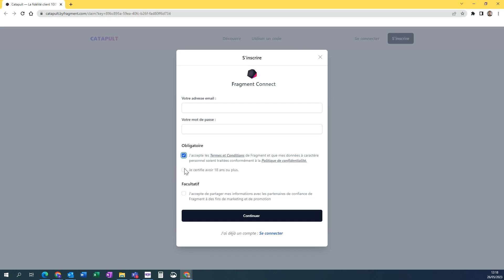Tuto récupération NFT GAE 2023